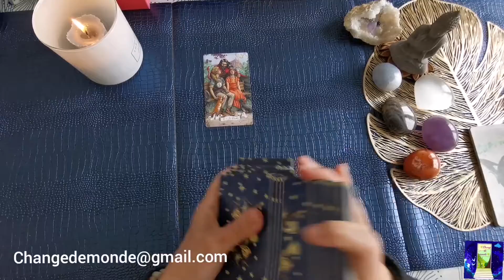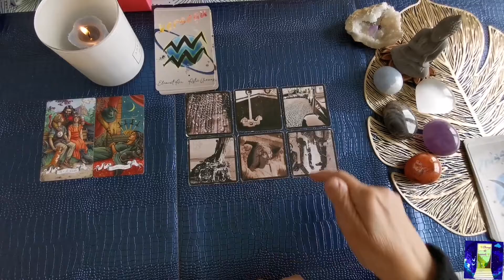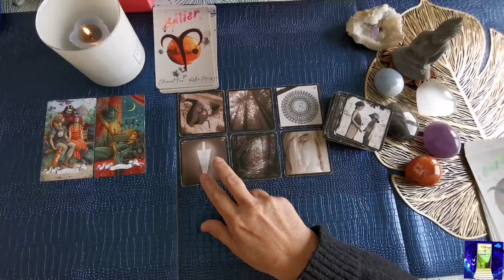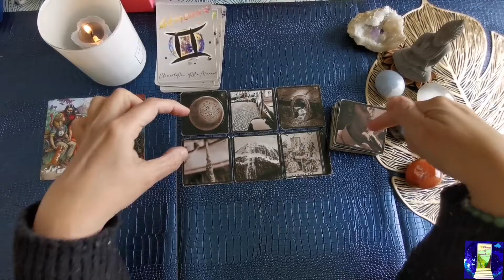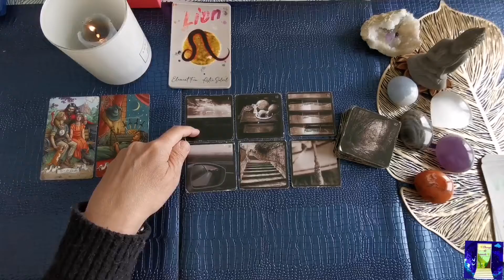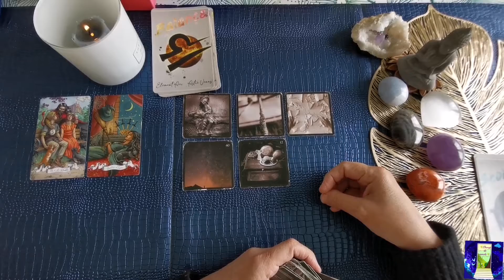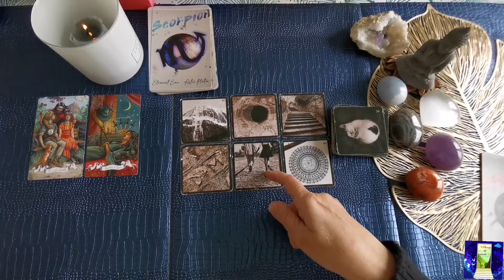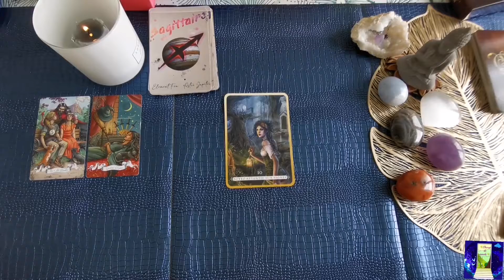Pleine lune en Balance - samedi 16 avril 2022✨🌕 Signe par signe, que vous réserve-t-elle?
🔮 Énergie du tarot : 01:22
Tirage signe par signe
Capricorne ♑️ : 03:44
Verseau ♒️ : 08:30
Poissons ♓️ : 11:58
Bélier ♈️ : 16:32
Taureau ♉️ : 20:41
Gémeaux ♊️ : 24:59
Cancer ♋️ : 30:34
Lion ♌️ : 34:53
Vierge ♍️ : 39:27
Balance ♎️ : 44:48
Scorpion ♏️ : 49:59
Sagittaire ♐️ : 54:00
🔮 Conseil d'auto-guérison : 58:50

Bonjour,